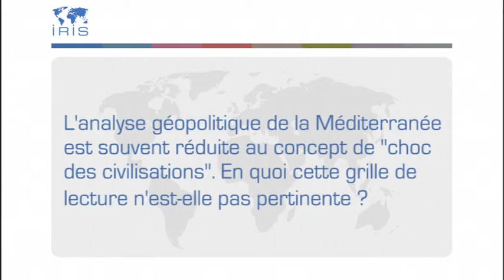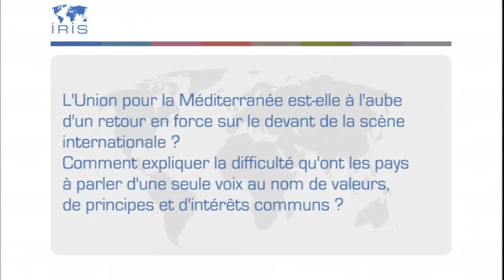Géopolitique de la Méditerranée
Béligh Nabli est directeur de recherche à l'IRIS. Il répond à nos questions à propos de son ouvrage "Géopolitique de la Méditerranée" (ed. Armand Colin, 2015) :
- L’analyse géopolitique de la Méditerranée est souvent réduite au concept de “choc des civilisations”. En quoi cette grille de lecture n’est-elle pas pertinente ?
- En quoi la Méditerranée est-elle un espace stratégique pour les grandes puissances ?
- L’Union pour la Méditerranée est-elle à l’aube d’un retour en force sur le devant de la scène internationale ? Comment expliquer la difficulté qu’ont les pays à parler d’une seule voix au nom de valeurs, de principes et d’intérêts communs ?